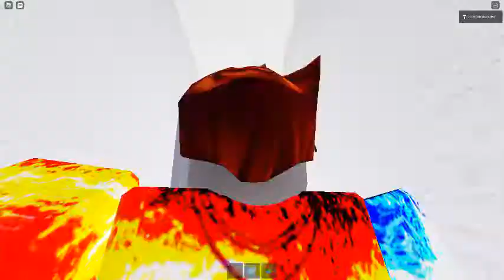Ceiling Fan 4418 In Toucan Fan's Haunted Fan Land